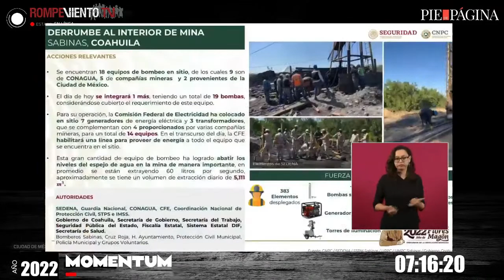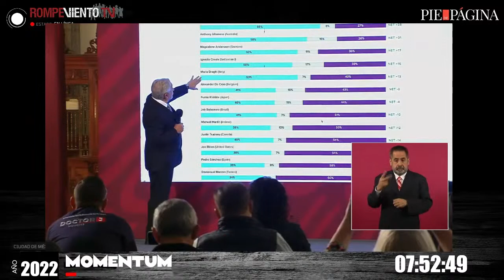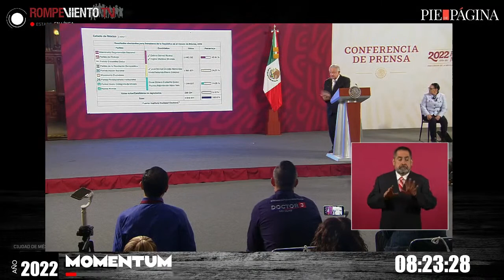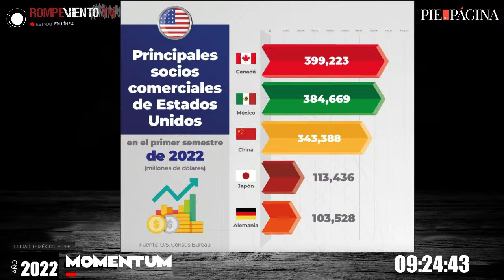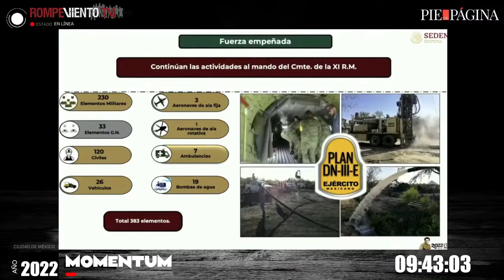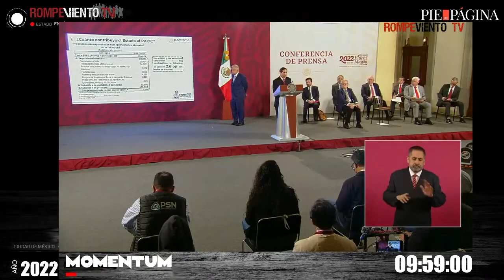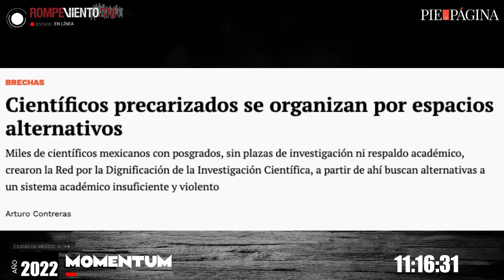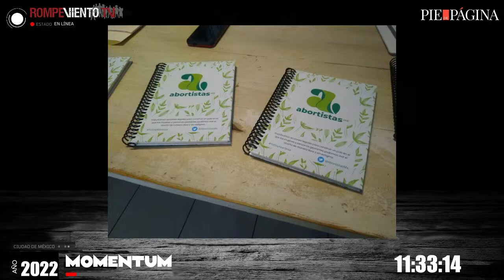Delfina Gómez: operación quirúrgica Morena / Declaración Conjunta: Bolivia y México / EE.UU: socios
Hoy en el noticiario MOMENTUM
05/Agosto/2022
Después de la mañanera

- Resumen informativo
* Principales socios comerciales de los EE.UU
* Delfina Gómez, la candidata de Morena en el Edomex
* La minera Conchas Norte, en el municipio de Sabinas, Coahuila
* Declaración Conjunta: Bolivia y México
* Paquete Estratégico contra la crisis inflacionaria mundial y nacional
* Racismo y discriminación en la cadena Sonora Grill

- Mesa política de los viernes

* Delfina Gómez: operación quirúrgica en Morena
* Las elecciones internas para consejeros de Morena
* Mineros de Coahuila: otra tragedia, otra pesadilla

— Jesús Escobar, director editorial de la Octava Noticias.
— Dr. Héctor Javier Sánchez / Investigador del ECOSUR / Conductor de Mirada Crítica.
— Dra. Violeta Núñez Rodríguez / Economista / Dra. en Desarrollo Rural

* Científicos precarizados se organizan por espacios alternativos

— Arturo Contreras Camero / Pie de Página

* Conceden primer amparo contra delito de aborto en Chihuahua

— Óscar Rosales/ Periodista RAÍCHALI

Conduce: Alberto Nájar / Ernesto Ledesma